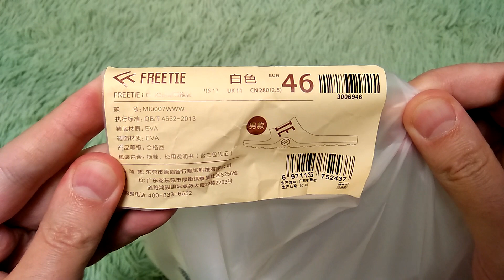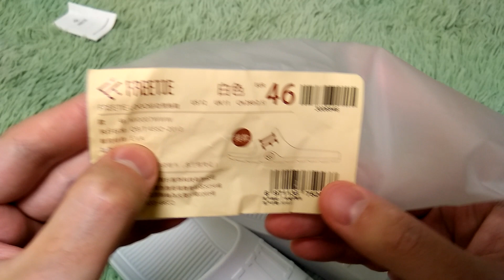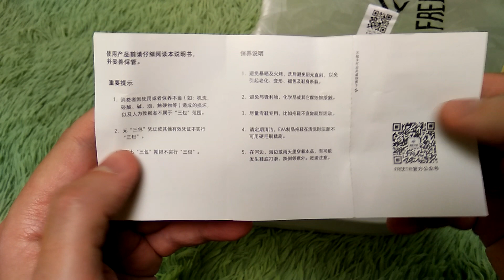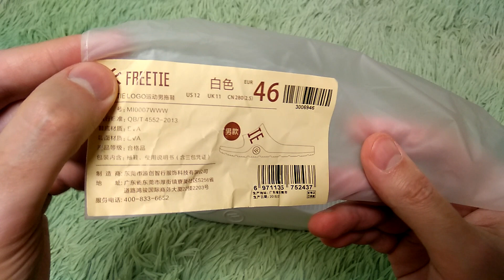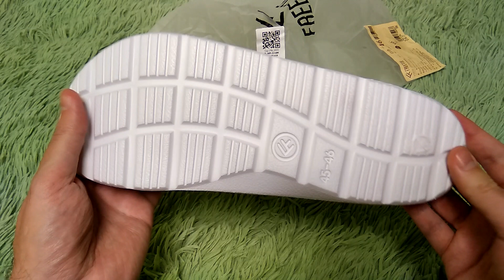FREETIE slippers Xiaomi YouPin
FREETIE slippers Xiaomi YouPin Шлепанцы Xiaomi